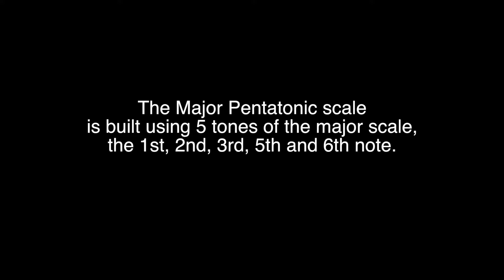C Major Pentatonic Scale | Piano And Music Theory Tutorial✨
Are you looking for a C Major Pentatonic Scale and music theory tutorial?
How to play the C Major Pentatonic Scale on piano?

Hello!

In this piano tutorial video, I will show you how to play the C Major Pentatonic Scale on the piano. This lesson is designed for beginners or those who want to brush up on their knowledge of the C Major Pentatonic Scale.

The major pentatonic scale may be thought of as a gapped or incomplete major scale, using scale tones 1, 2, 3, 5, and 6 of the major scale. However, the pentatonic scale has a unique character and is complete in terms of tonality. One construction takes five consecutive pitches from the circle of fifths; starting on C, these are C, G, D, A, and E. Transposing the pitches to fit into one octave rearranges the pitches into the major pentatonic scale: C, D, E, G, A.

These are the notes used by the C Major Pentatonic Scale:

C D E G A C